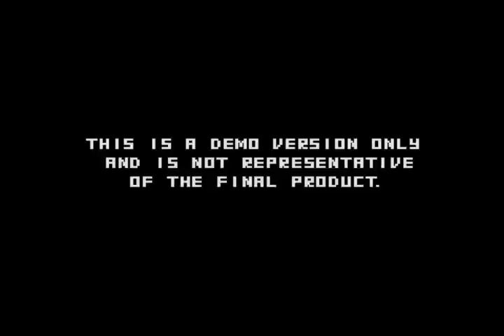Holy Invasion of Privacy Badman! Psp First look/Demo gameplay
This demo is downloadable from the Psn Store for free(duh).

THis is a nice puzzle/strategy game from the japan studio. I don't think there is anything else to day about this game but its pretty fun. The presentation is awesome the gfx and sound are not hi-fi but the game is still fun. SOrry for the hissing noise again as i said earlier its because of the cheap usb sound card.